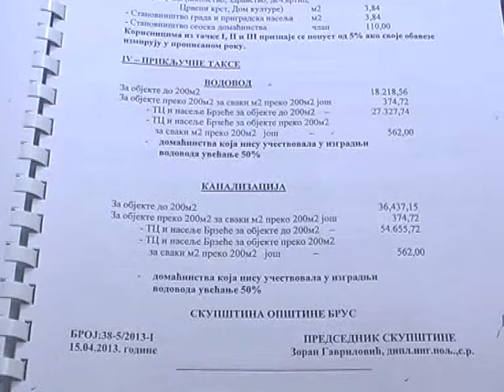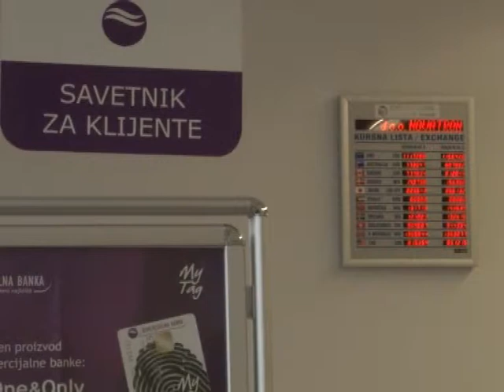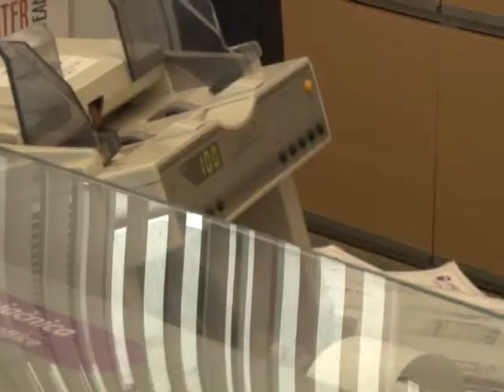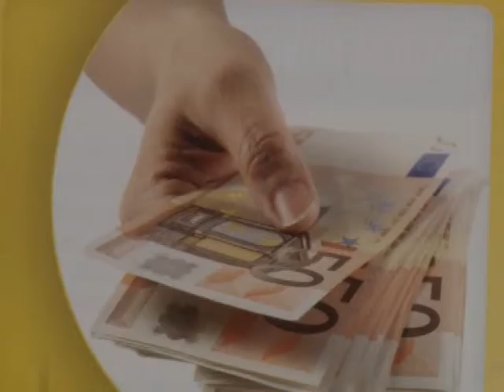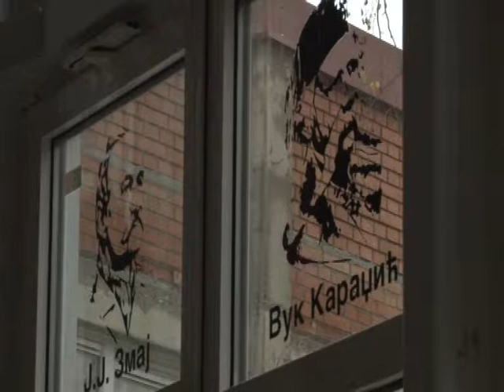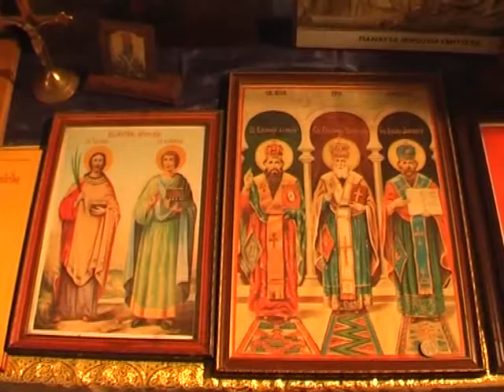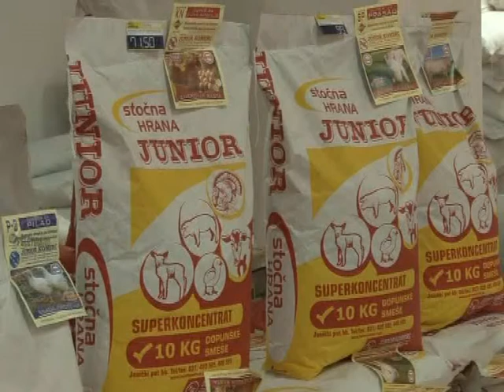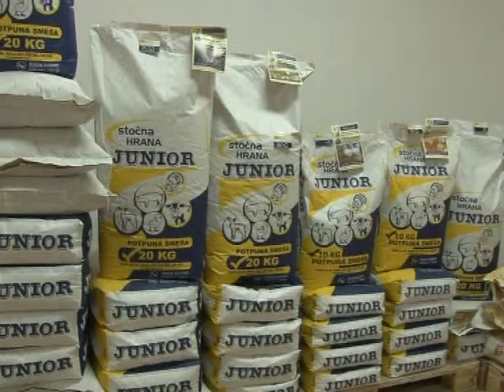VECERNJE VESTI 31.10.2013